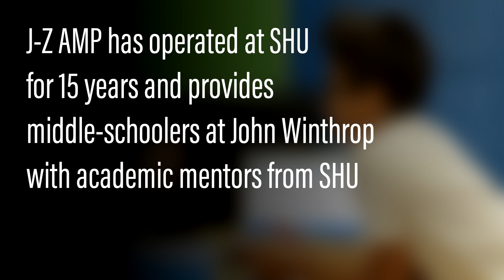The Jones-Zimmermann Academic Mentoring Program at SHU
Sacred Heart University, the second-largest independent Catholic university in New England, offers more than 70 undergraduate, graduate, doctoral and certificate programs on its main campus in Fairfield, Conn., and satellites in Connecticut, Luxembourg and Ireland. More than 8,500 students attend the University’s five colleges: Arts & Sciences; Health Professions; Nursing; the Jack Welch College of Business; and the Isabelle Farrington College of Education. The Princeton Review includes SHU in its guides Best 381 Colleges – 2017 Edition, “Best in the Northeast” and Best 294 Business Schools– 2017 Edition. U.S.News & World Report ranks SHU among the best master’s universities in the North in its “Best Colleges 2017” publication. The Chronicle of Higher Education also names SHU one of the fastest-growing Roman Catholic universities in its 2016 almanac. SHU fields 32 division I athletic teams and has an award-winning program of community service.